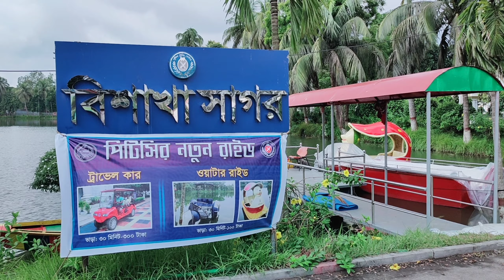Mohera Jamidar Bari # Tangail#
বাংলাদেশের সবথেকে সুন্দর জমিদারবাড়ি এই মহেরা জমিদার বাড়ি। যার অবস্থান টাঙ্গাইলে। Music Credit
_______________________________________________ SONG : Istanbul Majestic by Ramol Produced by RamolPro Video